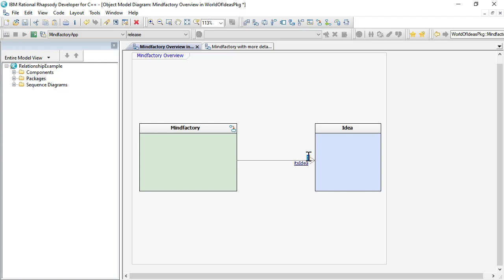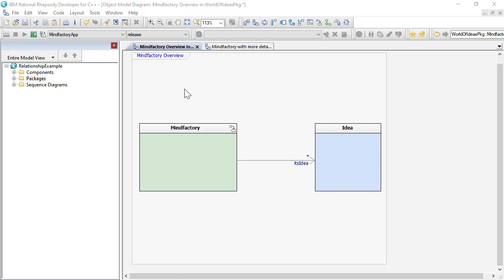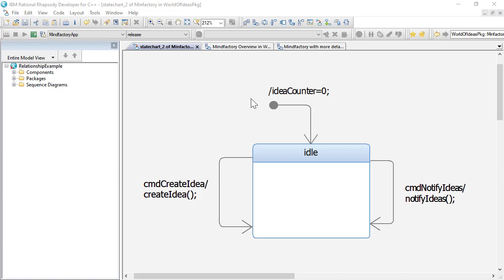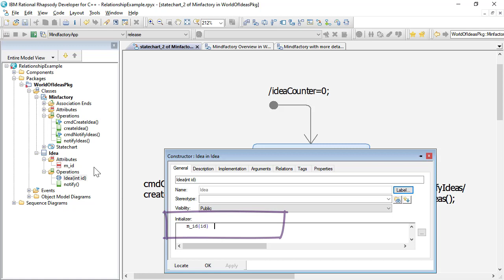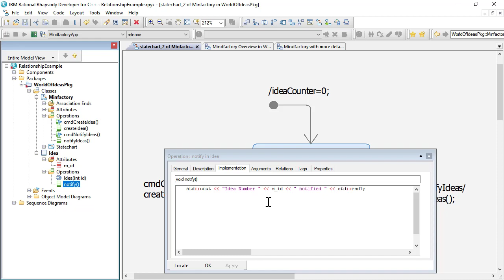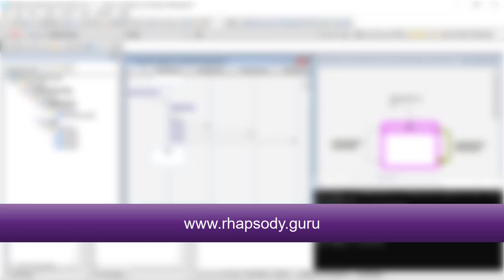#48 IBM Rhapsody TipOfTheDay UML one-to-many relationship in the context of Rhapsody code generation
In order to communicate or, send messages or to exchange data, objects need to know each other.
UML provides different kinds of relationships: Like Association, Aggregation or Composition, to show, how things are grouped together or relate to each other.

This IBM Rhapsody TipOfTheDay Video explains, how UML one-to-many-relationships are implemented in Rhapsody in the context of Rhapsody code generation by using container classes.